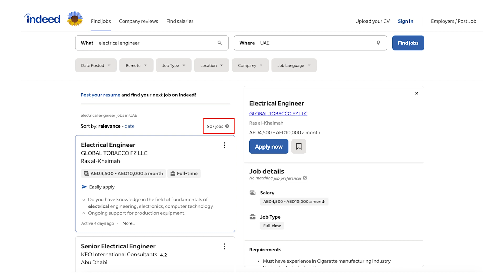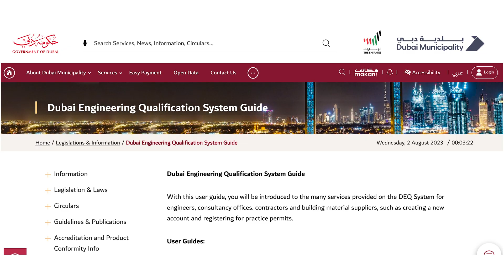How to Get Electrical Engineer Jobs in Dubai? Salaries of Electrical Engineering in Dubai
Are you an electrical engineer who wants to work in Dubai? Do you want to know how to find and apply for the best electrical engineer jobs in Dubai? If yes, then this video is for you. In this video, I will share with you some tips and insights on how to get electrical engineer jobs in Dubai. You will learn about the scope, popular job roles, salaries, and required exam for electrical engineers in Dubai. By the end of this video, you will have a clear idea of what it takes to become an electrical engineer in Dubai and how to achieve your career goals.

Electrical engineering is one of the most in-demand and diverse fields in the world. It involves working on amazing projects that make a difference in society and the environment. Dubai is one of the leading cities in the world for innovation and development. It offers many opportunities for electrical engineers who want to work on cutting-edge projects and enjoy a competitive salary and a world-class work environment.

But how do you get an electrical engineer job in Dubai? What are the skills, qualifications, and strategies that you need to succeed? How do you stand out from the crowd and impress your employers and clients? These are some of the questions that I will answer in this video.

So if you are interested in electrical engineering and want to work in Dubai, don’t miss this video. It will help you get closer to your dream job and career.

I have explained the following topics in this video:

Electrical engineer jobs in Dubai
Electrical engineer job in Dubai
Mechanical & electrical engineer job in Dubai
Electrical engineering
Electrical engineering job in Dubai
Electrical engineering salary in Dubai
How to find electrical engineer jobs in Dubai UAE?
How to get a job in Dubai as an electrical engineer?
Electrical engineering salary
Salary in Dubai

⏱️ Timestamps ⏱️
00:00 Electrical Engineer Jobs in Dubai
01:34 Why Electrical Engineering?
02:55 Popular Job Roles for Electrical Engineers
04:23 Sectos Electrical Engineers in Dubai
06:08 Salaries for Electrical Engineers in Dubai
06:48 Dubai Municipality Exam for Electrical Engineers